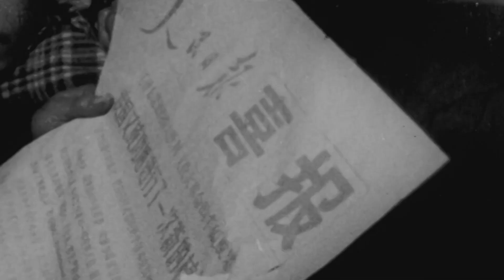Major milestones in Chinese space exploration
China launched a spacecraft on Thursday carrying three astronauts to the main module of the country's space station, its first crewed mission in nearly five years. Here is a timeline of key moments in Chinese space exploration